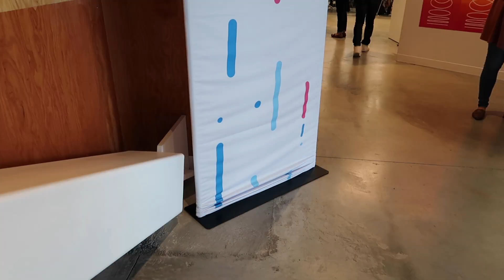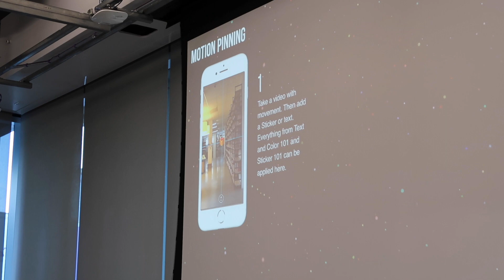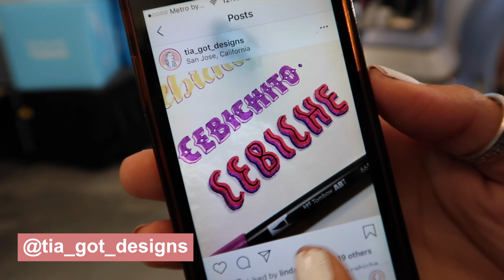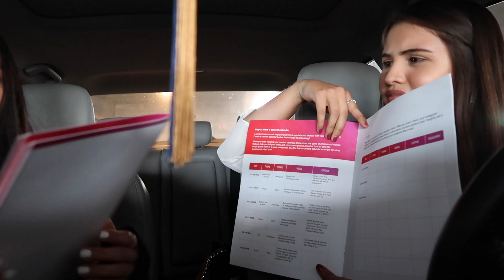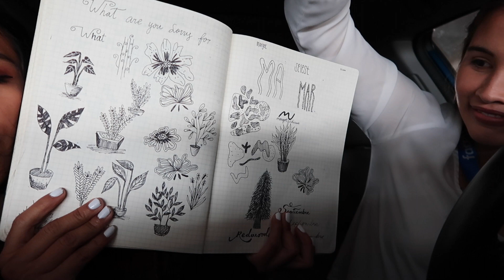HOLIDAY BOOTCAMP AT FACEBOOK HQ!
Today I went to facebook headquarters for an event called holiday boost camp, my friend margot came with me!!

❊FAQ❊
What ethnicity are you? Peruvian